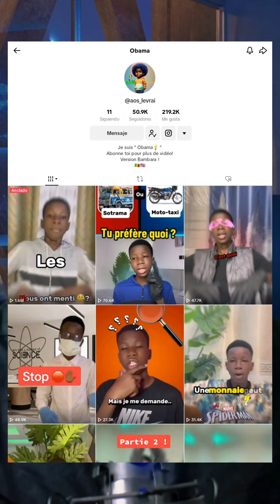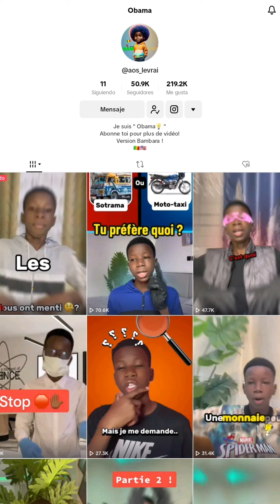UN SCIENTIFIQUE MALIEN DE 14 ANS En Bambara)